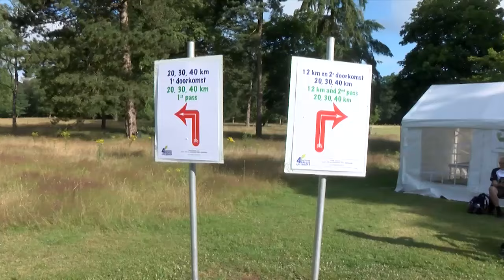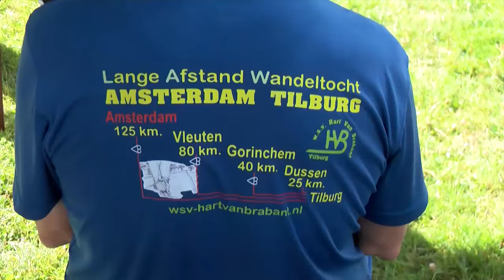4Daagse journaal compilatie en intocht